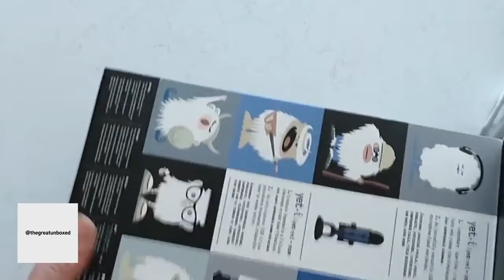Professional Blue Yeti Microphone, audio microphone, podcast, streaming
Savour the great inbox of the Blue Yeti Microphone - highly recommended. The Blue Yeti is used by professionals and those simply wanting to improve sound quality. It is a high-market product. Solid and of very good quality.

Top tip: make sure the microphone is facing you the right way!